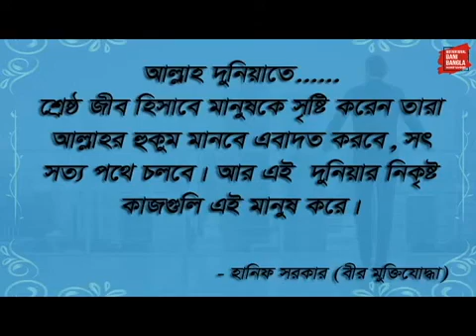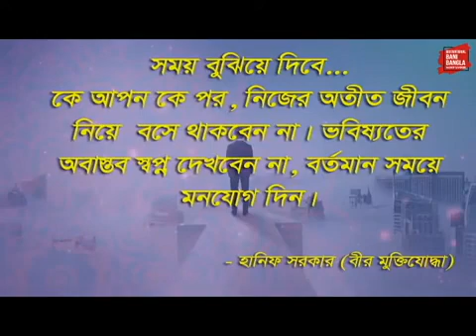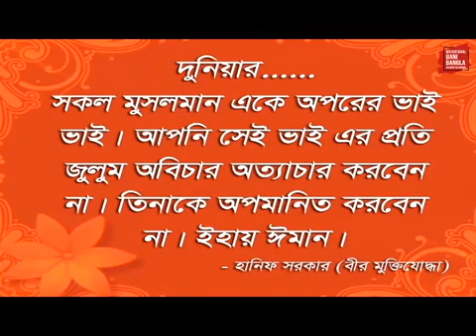মানুষের প্রজ্ঞা (Motivation video-46)